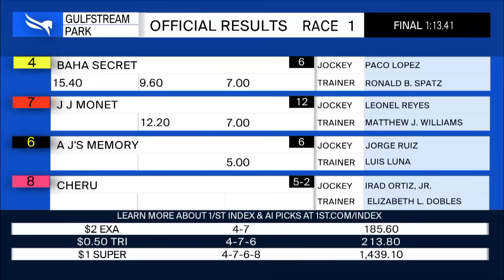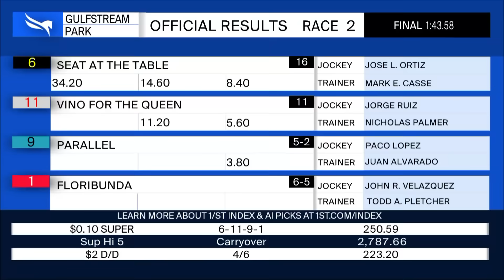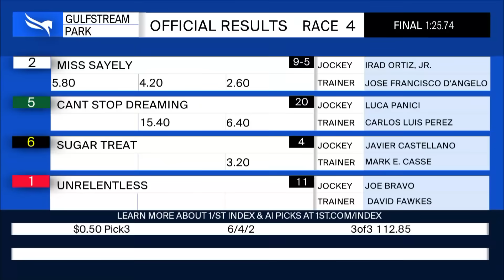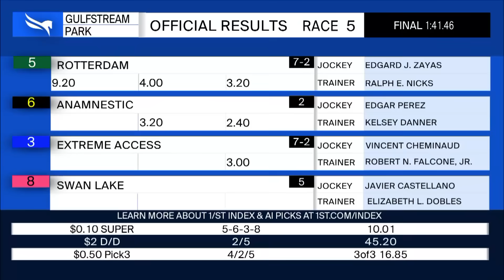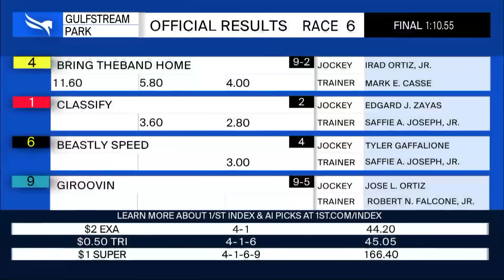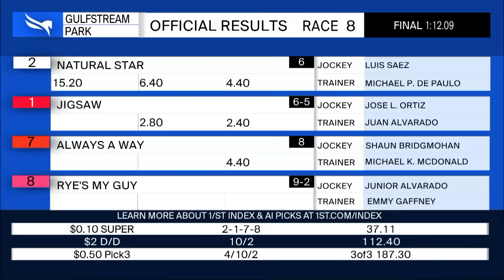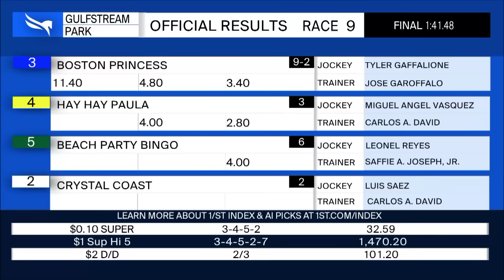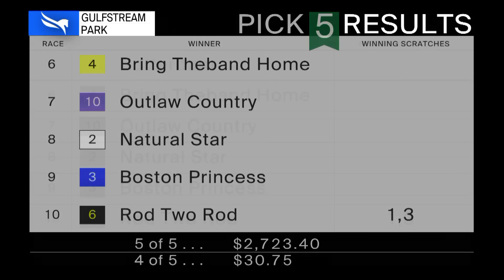Gulfstream Park Resumen - 29 de Diciembre 2023